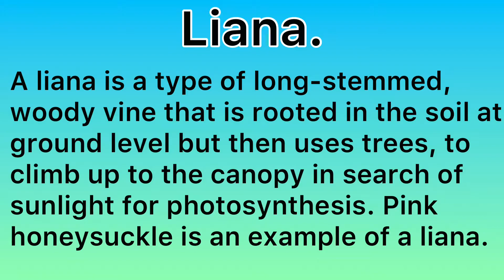Liana. The Geographer’s Dictionary.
A short video from The Geographer’s Dictionary that defines lianas. Powered by @GeographyHawks